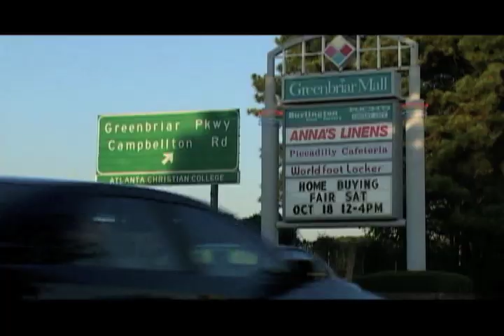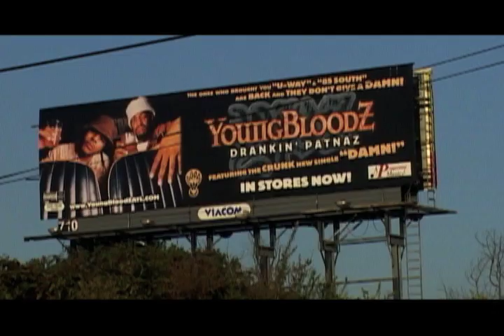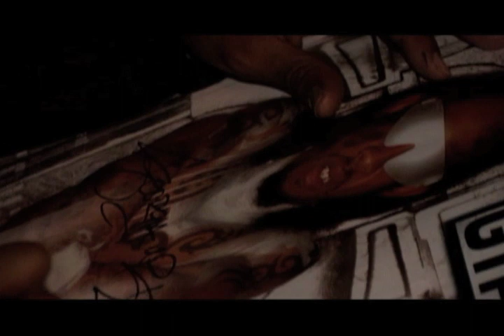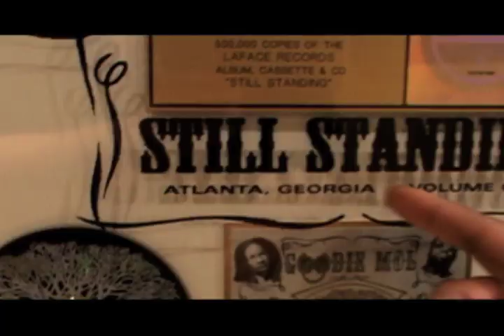Goodie Mob featuring OutKast documentary "One Monkey Don't Stop No Show"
Director and Producer: Video Rahim
Executive Producer: Xavier Hargrove
Producers: Francis Percarpio, Eli Brown and Cognito